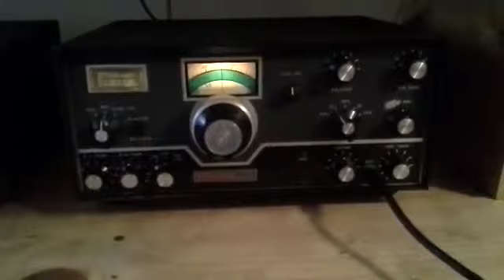Swan 1011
My Swan 1011 original model 10 meter radio